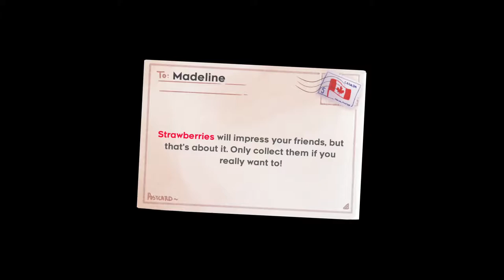Celeste part 2: Panic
AHHHHHHHHHHHHHHHHHHHHHHHHHHHH that wasn't so tough!